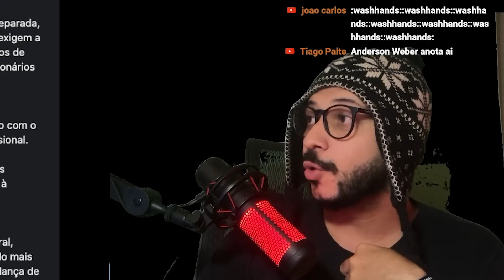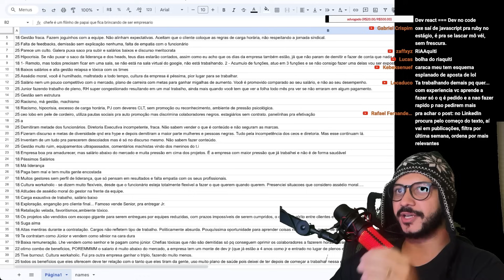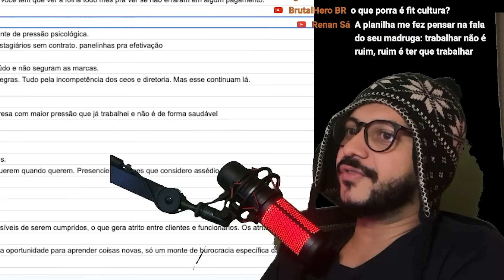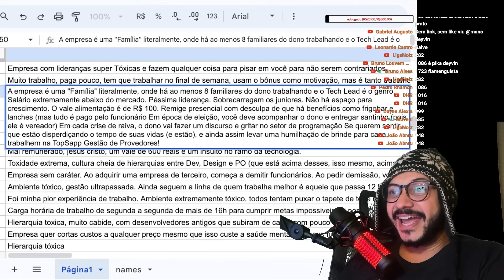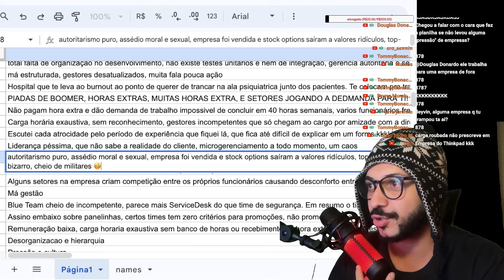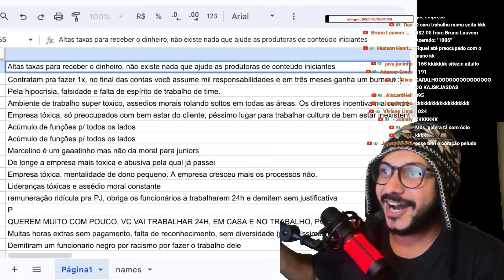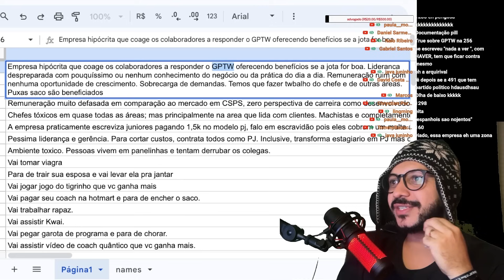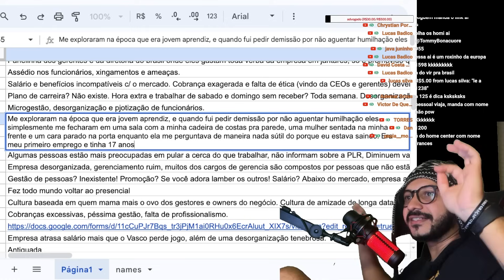💣 POLÊMICA: A planilha das PIORES empresas para se trabalhar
📍SEJA MEMBRO